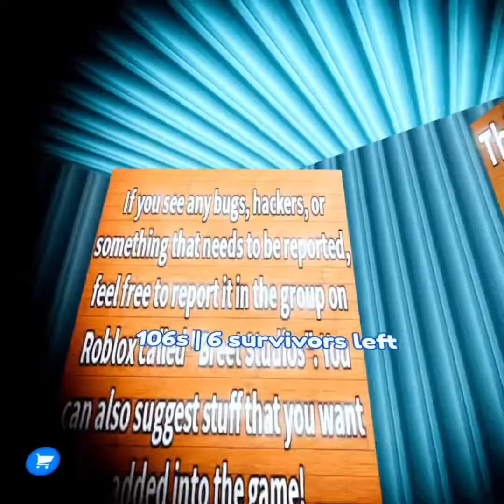I played Roblox in vr (very cool)